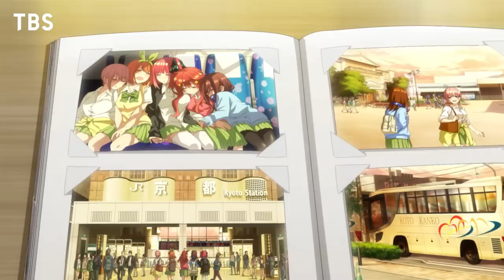【MAD】五等分の花嫁×たからもの 映画五等分の花嫁のエンディングで出てきた1期＋2期のシーンを再現して作ってみました！